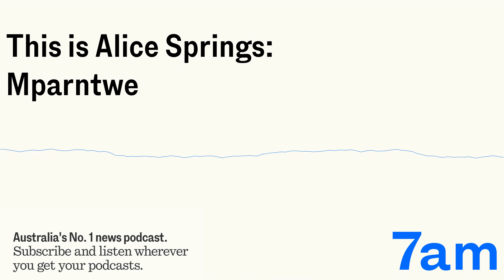This is Alice Springs: Mparntwe | 7am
Alice Springs is littered with “For Sale” signs as those who can afford it are packing up and leaving. Punitive government curfews made daily life more challenging, and families struggle to see a future for themselves if things continue the way they are. With the newly elected Country Liberal Party promising to be even tougher on crime – and lowering the age of criminal responsibility to 10 years old – more government interventions are on the way.
But there’s also the story of those who stay to help set young people on a different path and reconnect with Country.
In the final instalment of the three part series This is Alice Springs, Daniel James heads to a station in the MacDonnell Ranges that offers an oasis of calm amid the chaos. But even here the cycle of incarceration and violence is never far from children’s lives.

Socials: Stay in touch with us on Twitter and Instagram